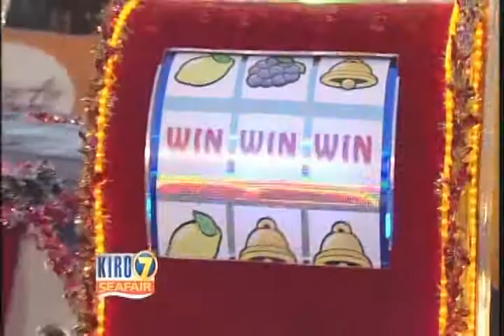Alaska Airlines Torchlight Parade at Seafair 2009 - Tulalip Casino Parade Float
Live Coverage on KIRO TV of Seafair